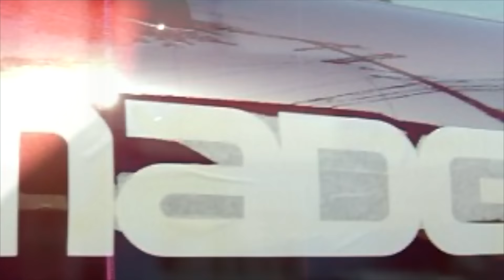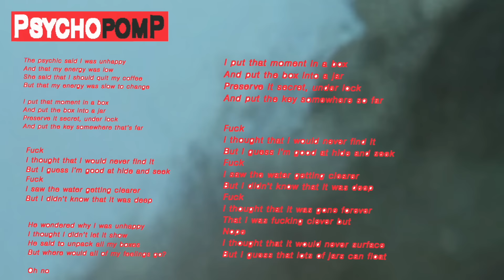Madge - Psychopomp with Jessica Winter (Official Video)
CREDITS:
video by madge

psychopomp

written by madge and jessica winter
produced by lecx stacy
piano and synthesizers by madge
additional production and mixing by zhone
mixed and mastered by jeremy klein